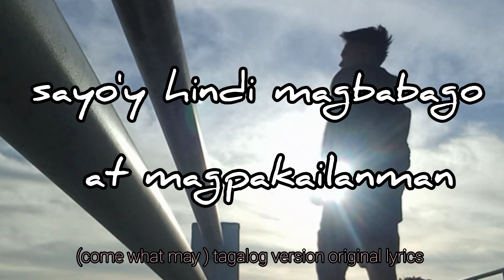COME WHAT MAY tagalog version original lyris